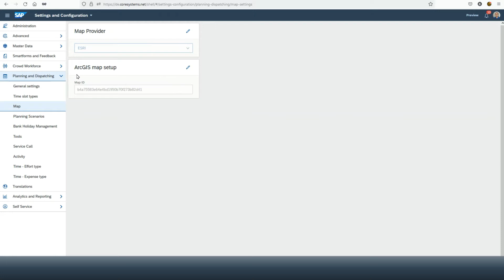Workforce Management - How to enable ESRI Maps